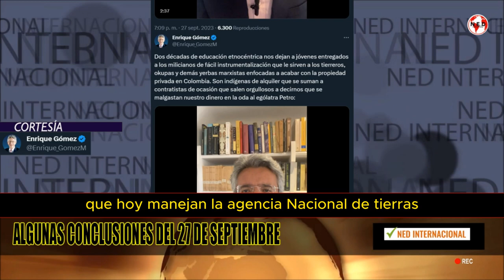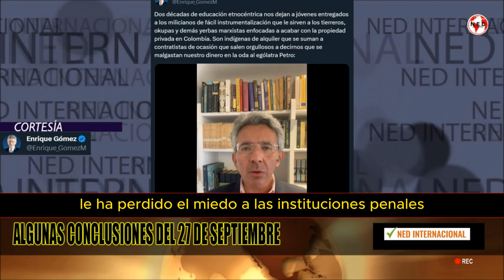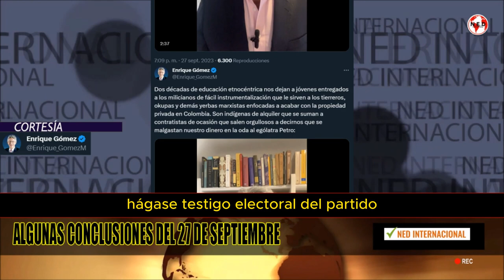URGENTE ⛔ ALGUNAS REFLEXIONES DE LA JORNADA DEL 27 DE SEPTIEMBRE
Dos décadas de educación etnocéntrica nos dejan a jóvenes entregados a los milicianos de fácil instrumentalización que le sirven a los tierreros, okupas y demás yerbas marxistas enfocadas a acabar con la propiedad privada en Colombia. Son indígenas de alquiler que se suman a contratistas de ocasión que salen orgullosos a decirnos que se malgastan nuestro dinero en la oda al ególatra Petro:
ENRIQUE GÓMEZ